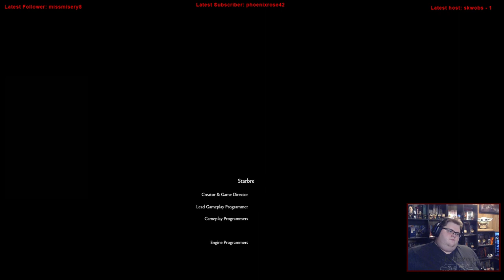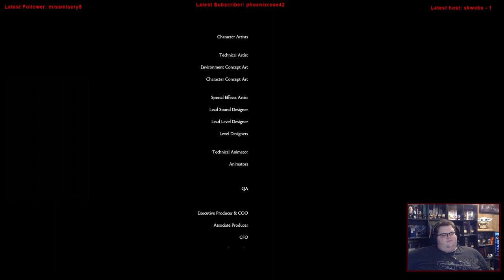Late to the Bandwagon | Brothers: A Tale of Two Sons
Today Im playing Brothers: A Tale of Two Sons for the first time!

Substance Abuse: samhsa.gov/find-help/national-helpline